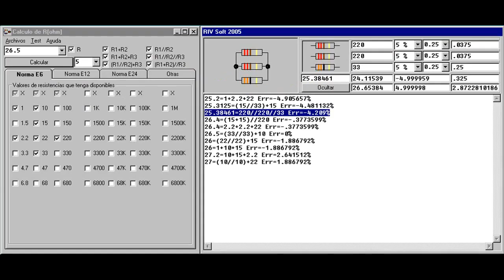Formas de Gobierno (Parte 62): La SUMA del PODER público.